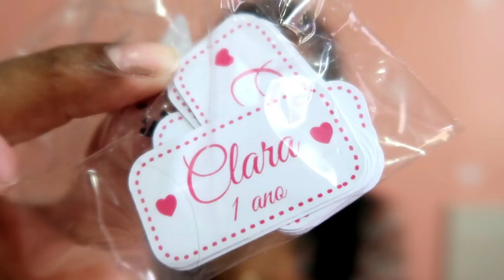PERSONALIZADOS CHUVA DE BENÇÃO E AMOR DA SARAH E CLARA